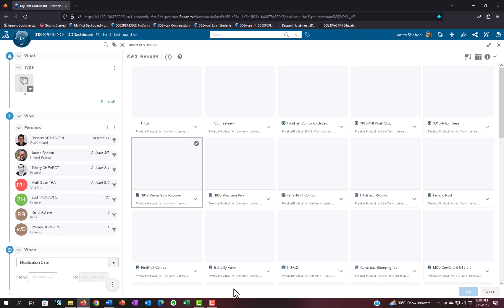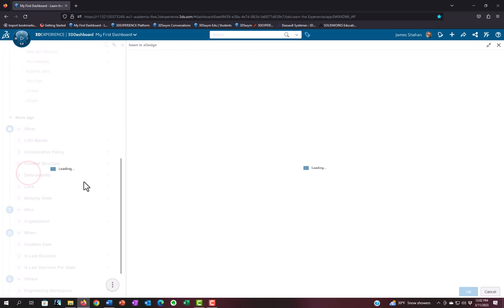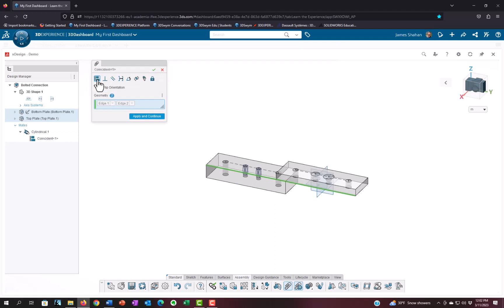xDesign - Bolt Connection Assembly - Bottom and Top Plates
Using the xDesign Software, intial components are place in the assembly: Bottom and Top Plate